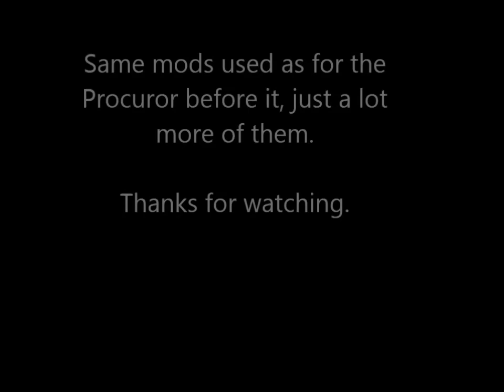EVE Rokh on Kerbal Space Program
The song is Requiem For A Dream. I plan on making even more ships in the future, but because of hardware and software limitations, no more battleships. I think I'll stick to frigates and battlecruisers in the future.